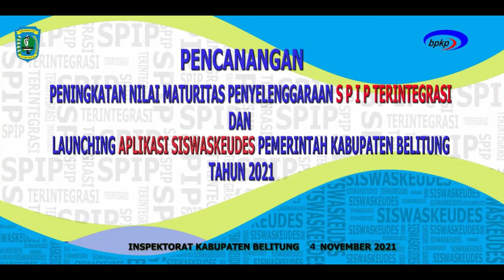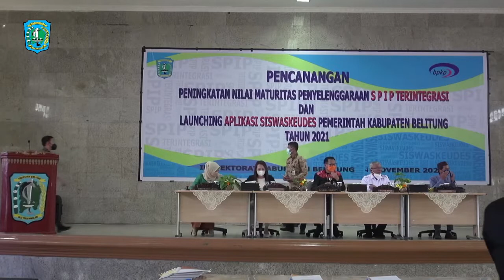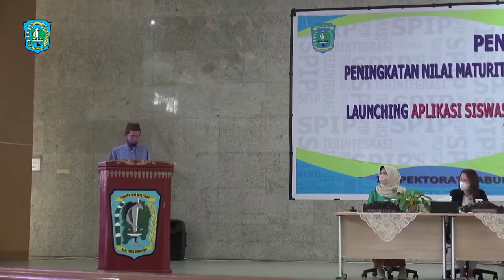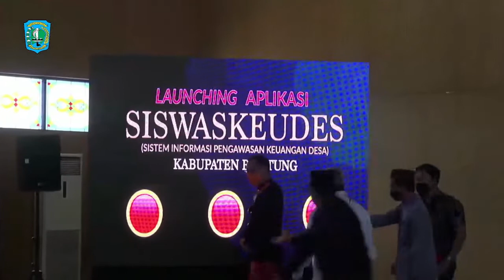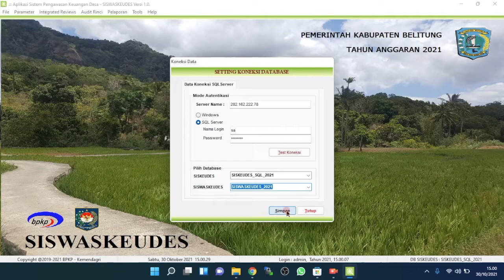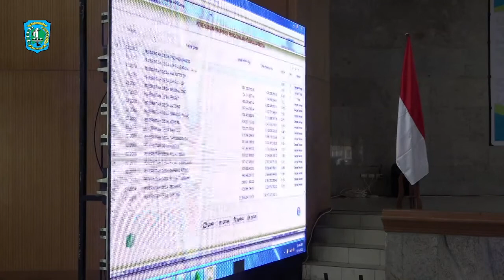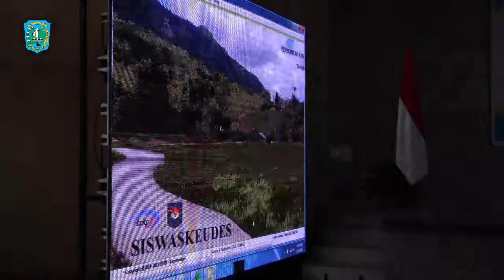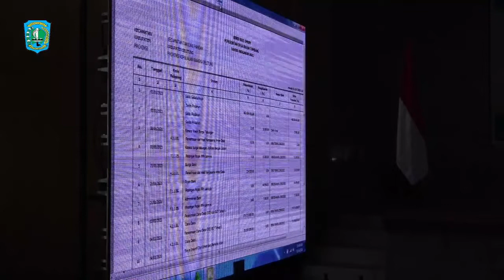Pencanangan Peningkatan Nilai Maturitas SPIP Terintegrasi dan Launching Aplikasi Siswaskeudes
Dokumentasi Acara Pencanangan Peningkatan Nilai Maturitas Penyelenggaraan SPIP Terintegrasi dan Launching Aplikasi Siswaskeudes Pemerintah Kabupaten Belitung Tahun 2021

Gedung Serba Guna Pemerintah Kabupaten Belitung